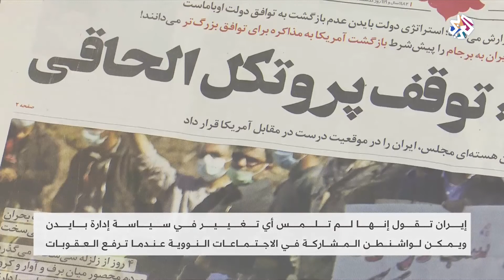إيران .. عقدة الملف النووي | الساعة الأخيرة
يتواصل الجدل بخصوص تطورات الملف النووي الإيراني ومساعي التوصل لحل، وطالب رئيس الوكالة الدولية للطاقة الذرية أن لا تصبح أعمال التفتيش التي تقوم بها الوكالة في إيران ورقة مساومة بينما تدرس القوى العالمية إجراء مفاوضات لإحياء الاتفاق النووي.

▼ تابع التلفزيون العربي على مواقع التواصل الاجتماعي
فيسبوك